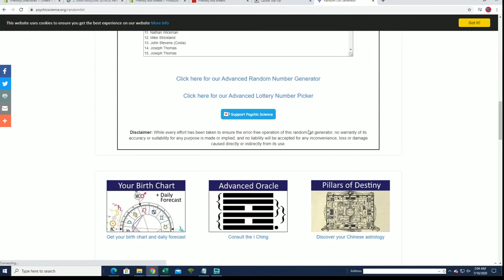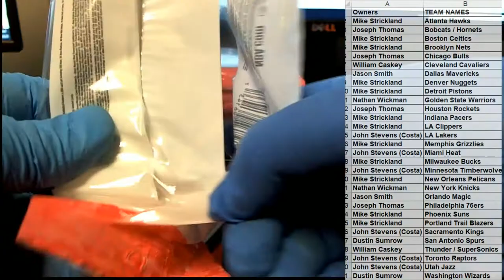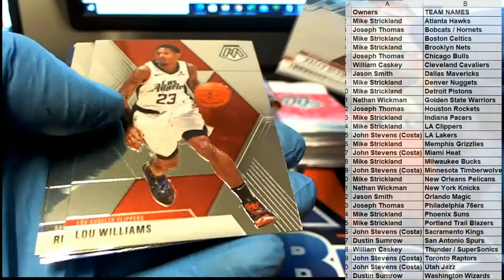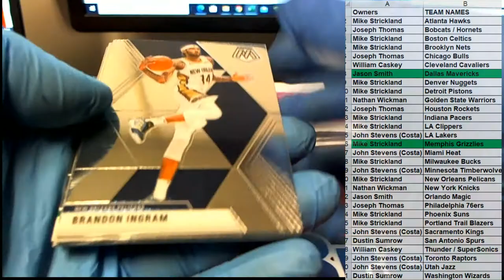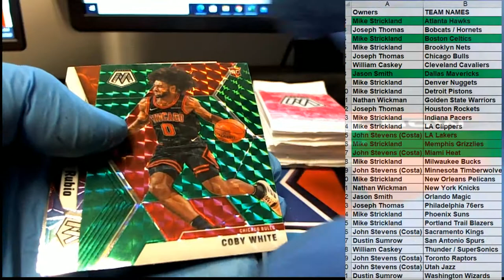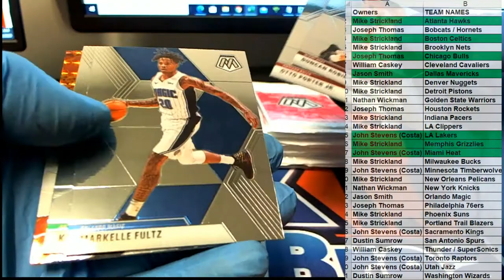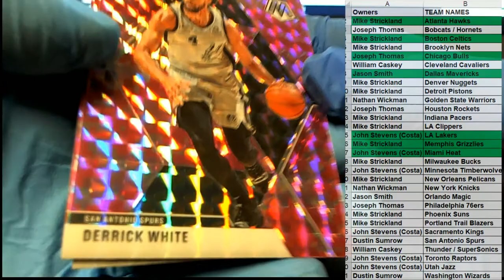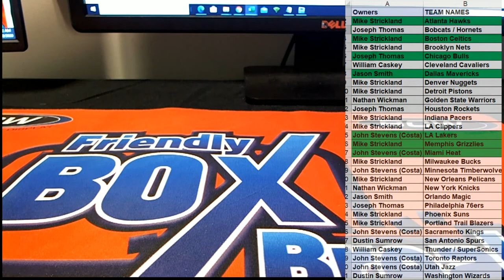201920 Panini Mosaic Basketball Multi Pack Box ID 1920MOSAICMULTI111